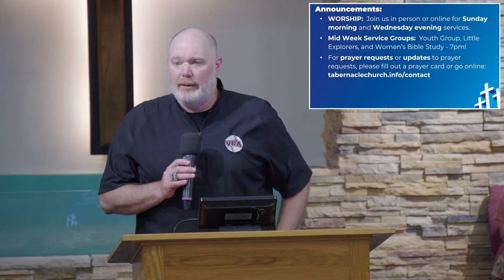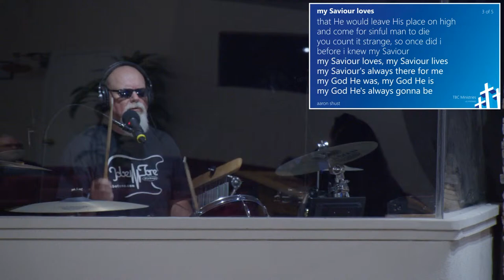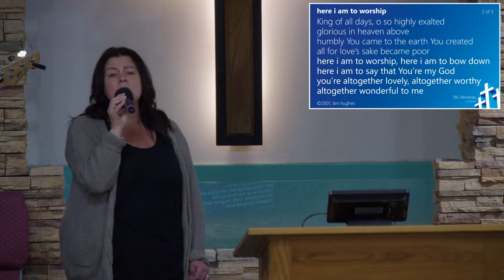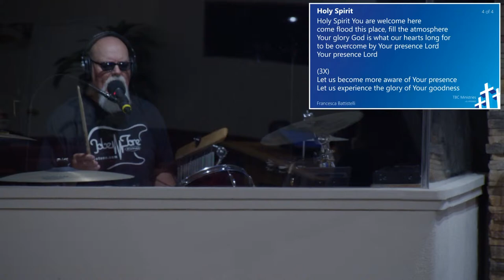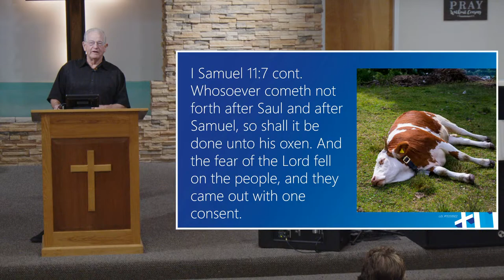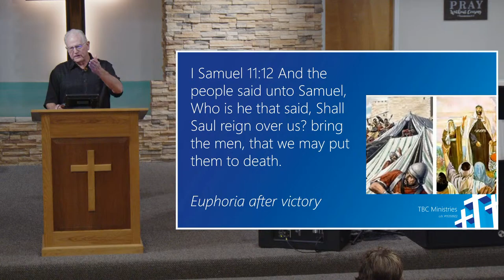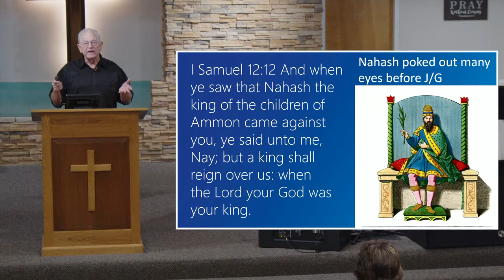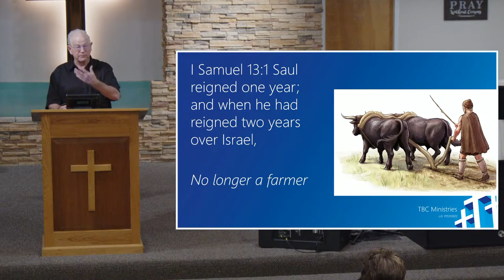TBC Ministries - Wednesday Worship - April 10, 2024 - 7pm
1 SAMUEL 11 | Dr. Chris Crowe, Associate Pastor.